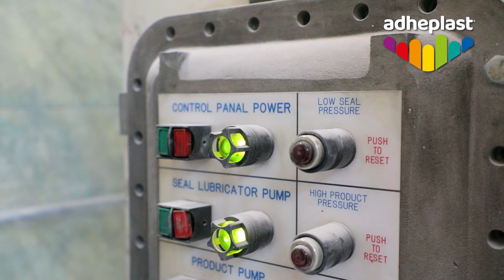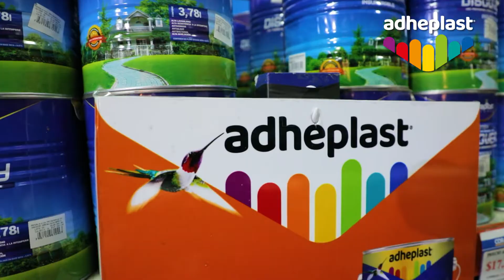Adheplast Corporativo 2022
donde nacen las mejores ideas.

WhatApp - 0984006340